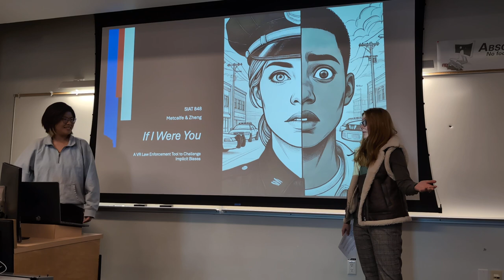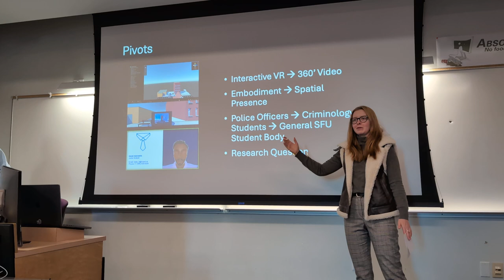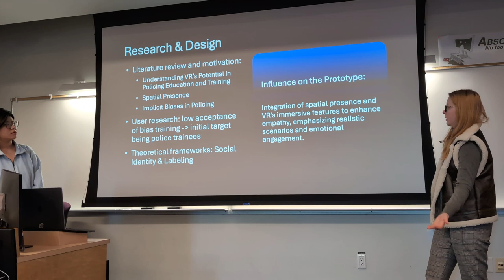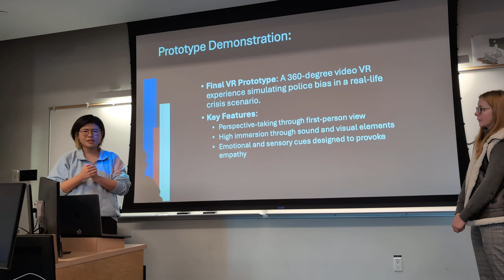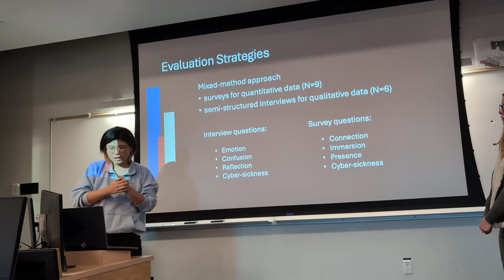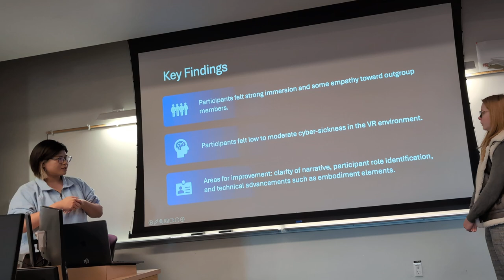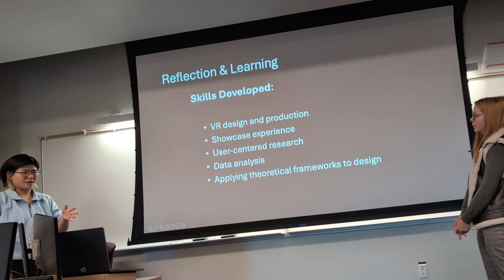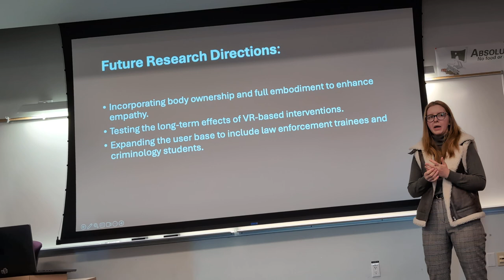If I Were You: A VR Law Enforcement Tool to Challenge Implicit Biases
Final project presentation by Dana Metcalfe
& Jennifer (Zhiqing) Zheng on "If I Were You: A VR Law Enforcement Tool to Challenge Implicit Biases" in Bernhard Riecke's graduate course "IAT 848 Mediated, Virtual, and Augmented Reality" at Simon Fraser University,
The VR experience allows users to enter an experience that creates an embodied, emotionally impactful perspective-taking opportunity that encourages empathy and self-reflection on biases in critical situations. This immersive experience addresses a gap in traditional training by fostering empathy and awareness of bias-driven errors, with the potential to improve policing outcomes and contribute to fairer treatment in law enforcement.